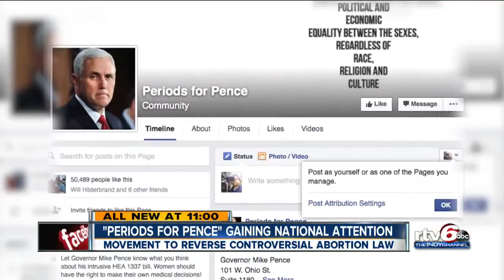Periods for Pence group hosts event to push forward cause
The event was called "Color Your Junk", where they did just that with markers and crayons